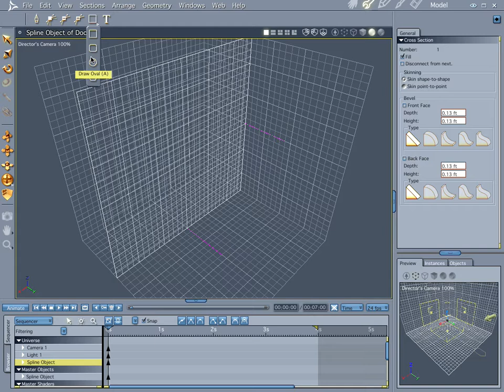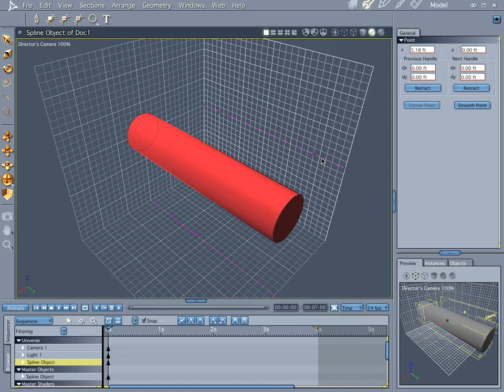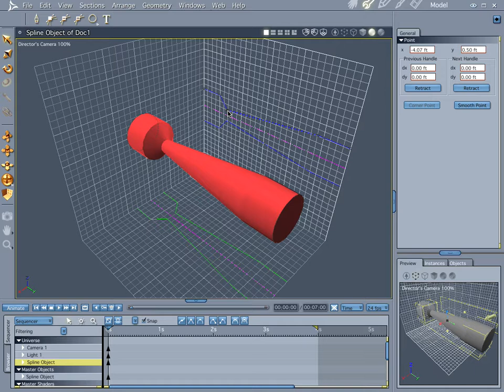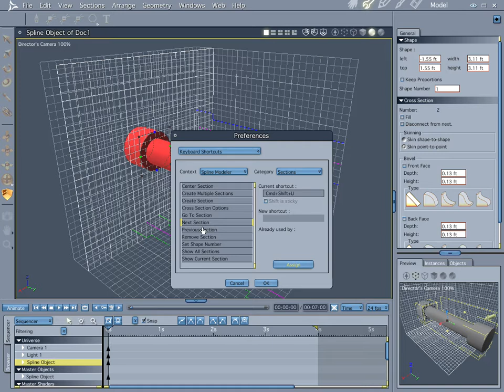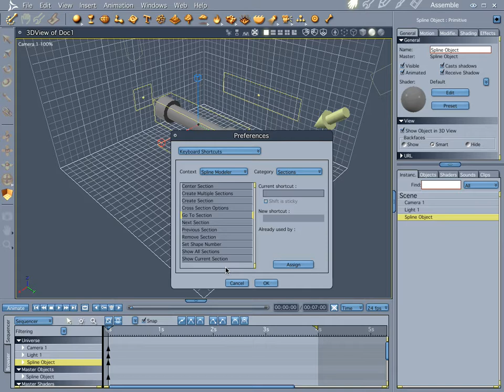Making Keyboard Shortcuts for the Spline Modeler